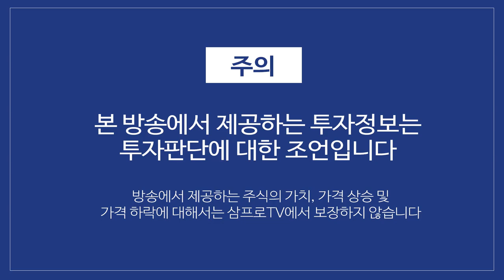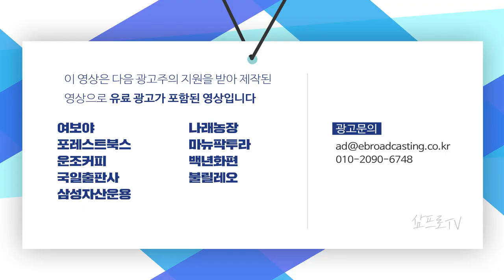삼성전자의 인텔 파운드리 이슈.. 확실해지기 전까지 냉정하게 판단하자 f.이베스트투자증권 염승환 부장